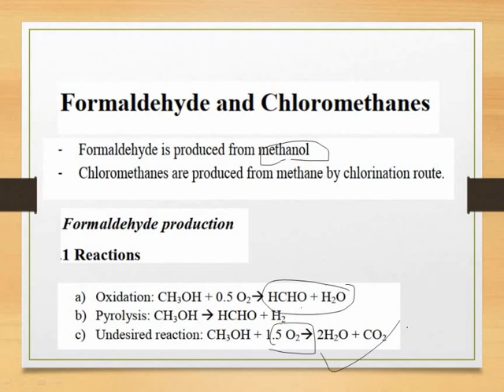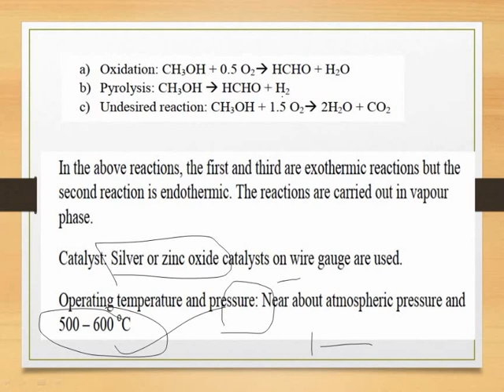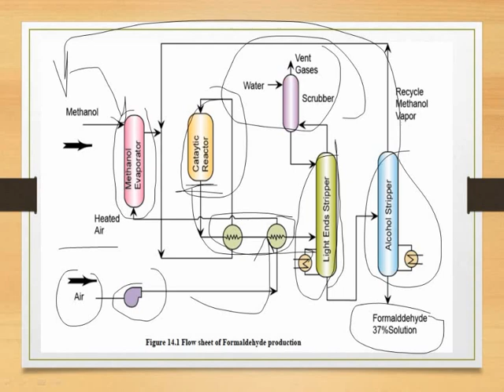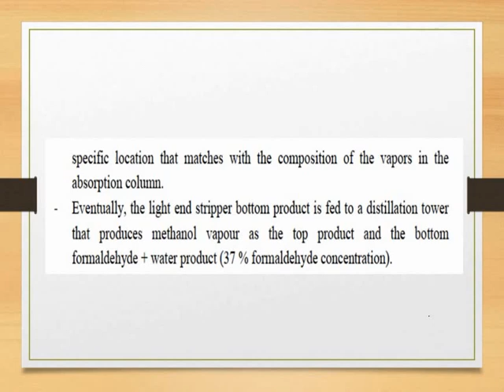المحاضرة الرابعة لقسم البتروكيماويات (lecture no.4 for petrochemical industry course )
petrochemical industry for formaldehyde synthesis fro methanol oxidation